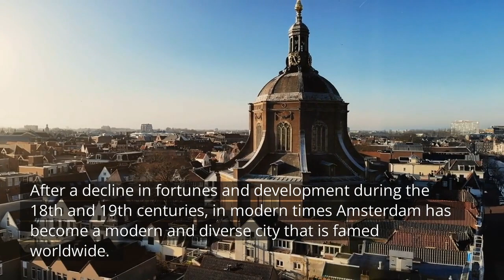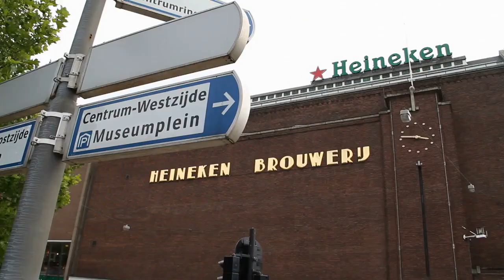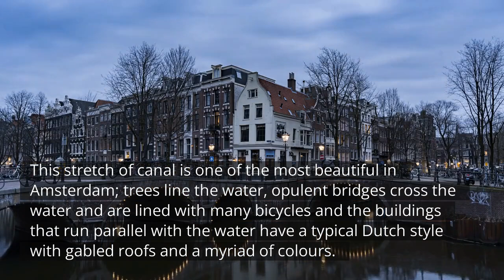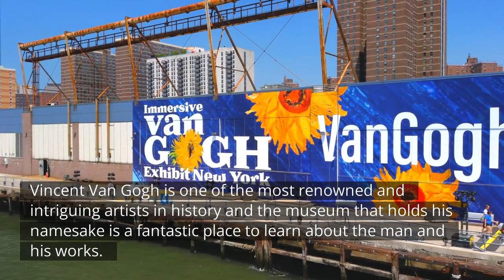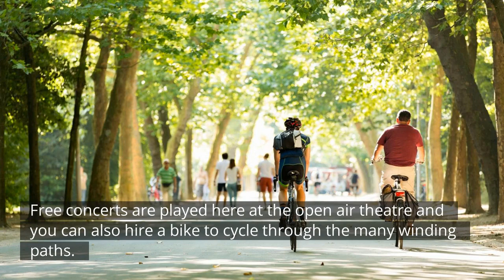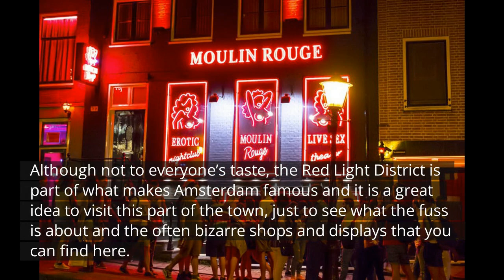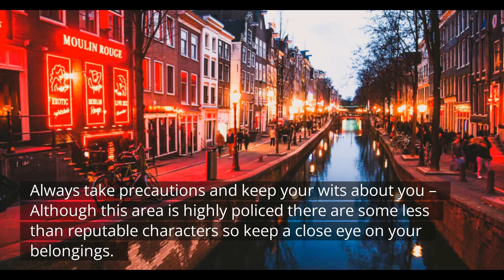Top 10 Things To Do In Amsterdam (Netherlands) 🇳🇱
Are you going to Amsterdam, the capital of The Netherlands, or are you just curious? Then you should watch this video!

We have gathered all the Top 10 best things to do in Amsterdam while you visit, so that you don't have to. Only thing you'll have to is to watch my video and pack your bags. Have a great trip!

Get som great deals for your next trip!

Over 2,000,000 vacation rentals and hotels worldwide at Agoda.com

Books your next flight with Expedia!

Here is the list of the Top 10 Best Things To Do In Amsterdam:

1. Anne Frank House
2. Heineken Brewery Tour
3. Canal Boat Tour
4. Emperor’s Canal
5. Van Gogh Museum
6. Rijksmuseum
7. Vondelpark
8. Dam Square
9. Red Light District
10. Artis Zoo

Stay positive and travel safe!